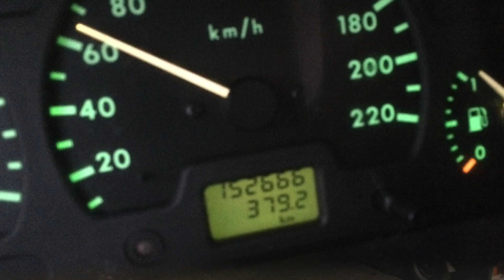landmagia 2014 uscita di sabato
prima uscita dopo l'arrivo.. land magia 2k14
I DO NOT OWN THIS INTRO AND OUTRO'S SOUND - I DIRITTI DEL SUONO DELL'INTRO E DELL'OUTRO NON SONO MIEI